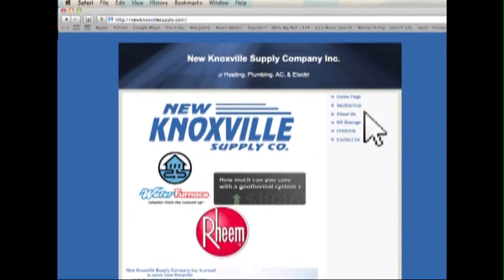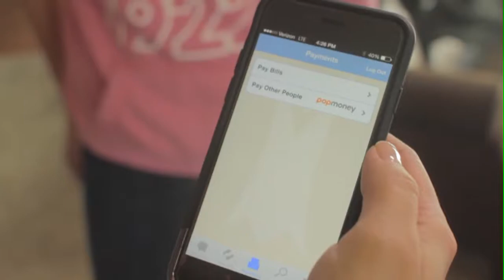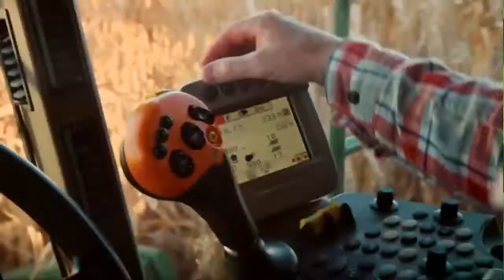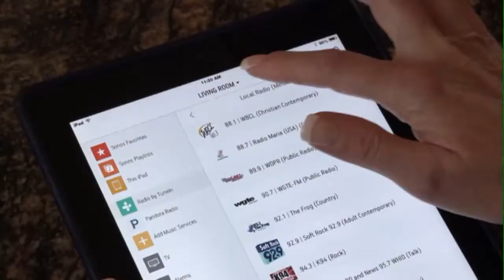2016-08-27 Miami Hamilton at Wright State University Lake Campus Volleyball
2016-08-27 Miami Hamilton at Wright State University Lake Campus Volleyball